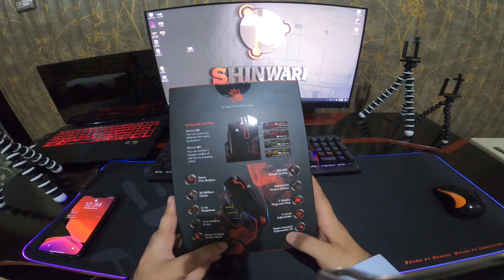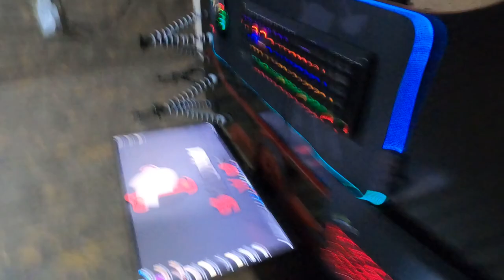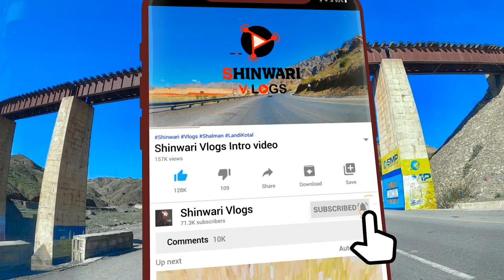best budget Rgb gaming mouse |A4tech bloody j95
Asalam walecum i hope you all will be fine , in this video i unbox and review A4Tech Bloody j95 RGB mouse with 2 extra fire button.i hope you will like my video like and subscribe my channel 👍